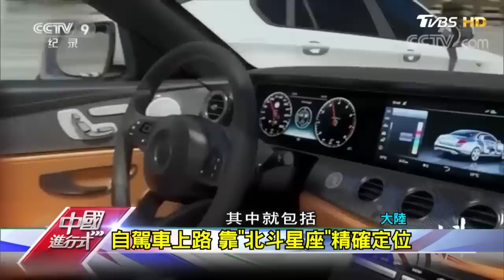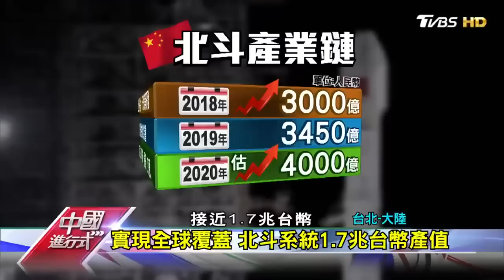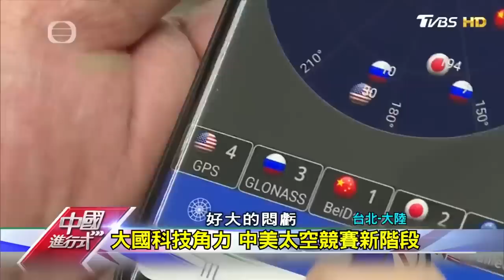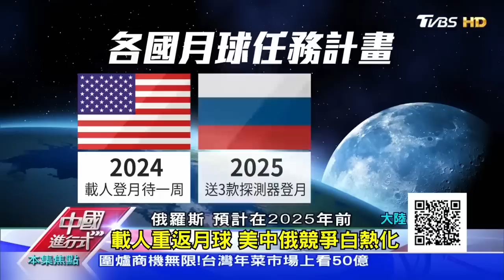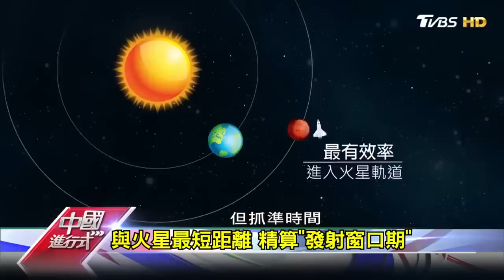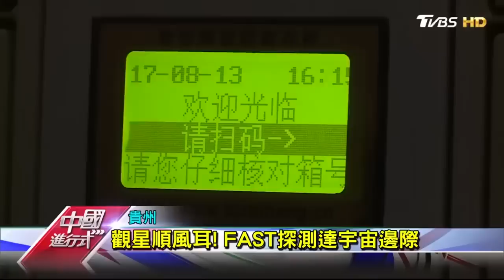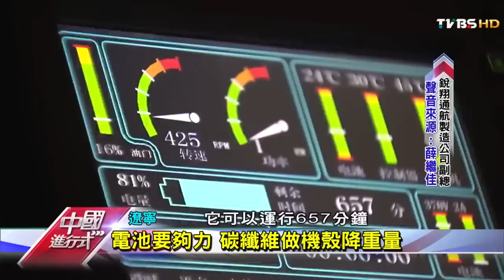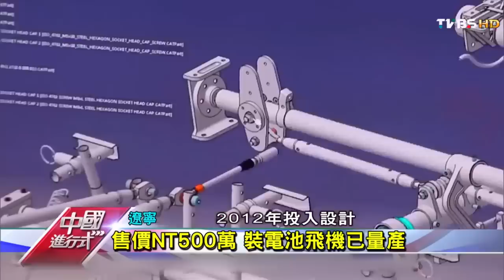中國大陸建「國產」太空站 火星任務揭序幕 中美火星計畫較勁【中國進行式精選】